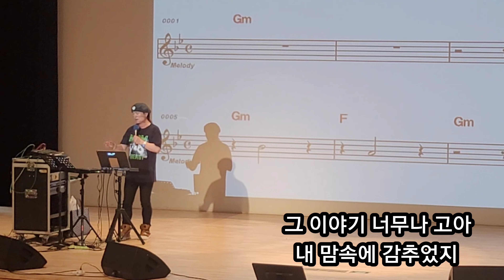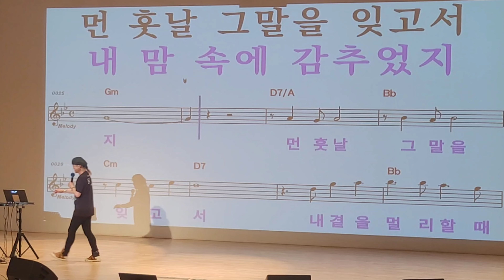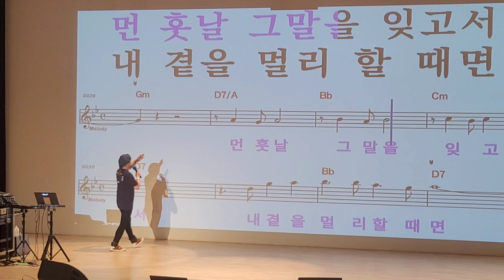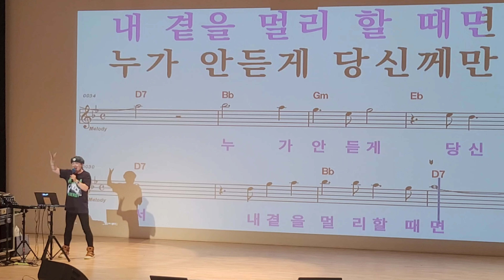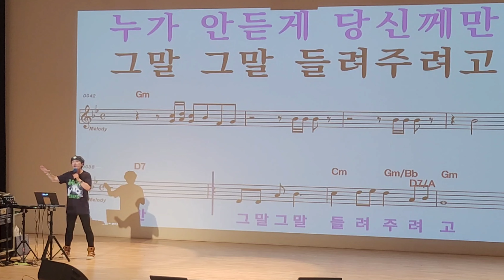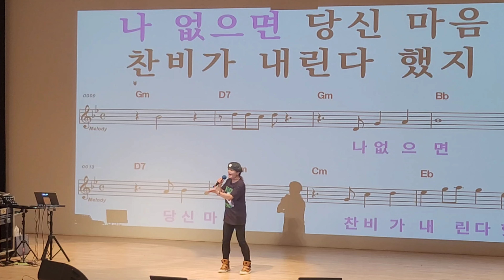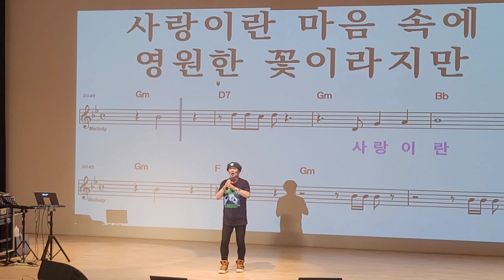당신께만(명품강의)노래강사 송광호#노래교실 나이트노래교실 노원구민의전당(원곡 이은하)